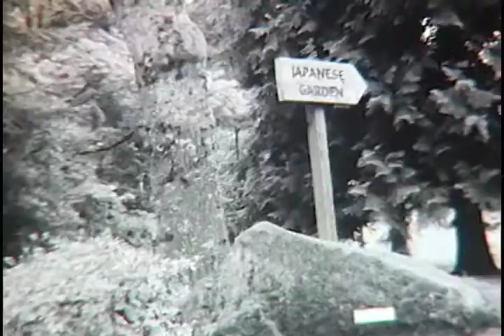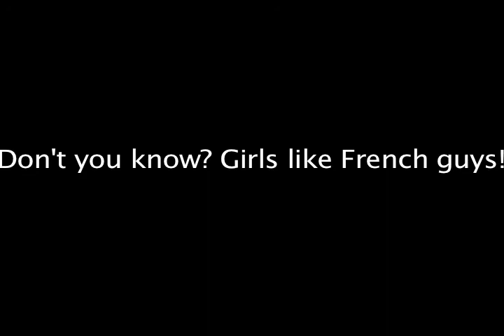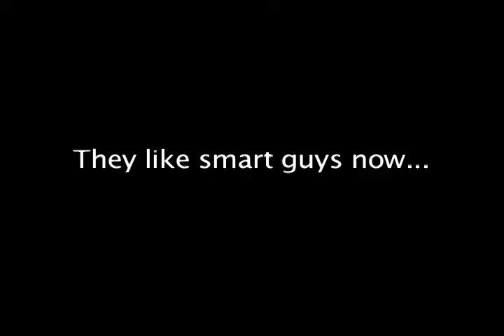French Guys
2nd Super 8 for SFI starring Josh Thom and Sarah Schenter.